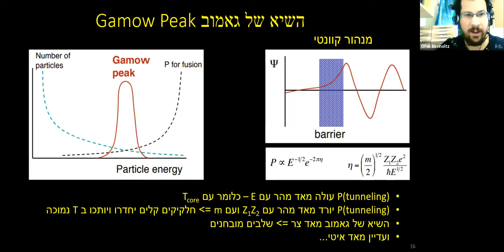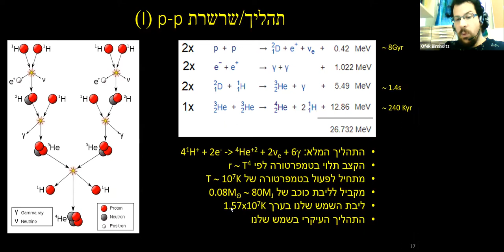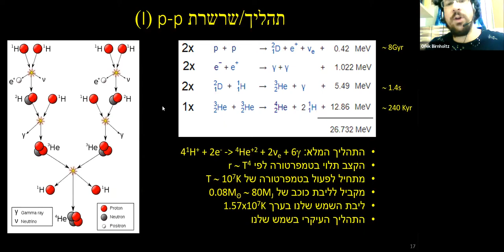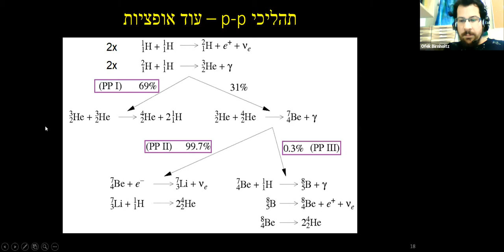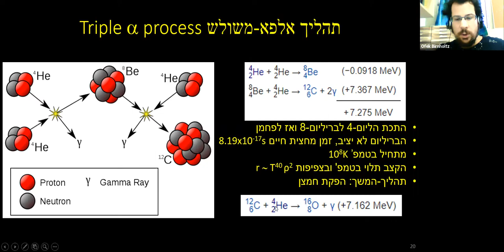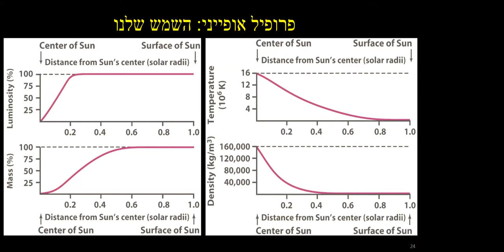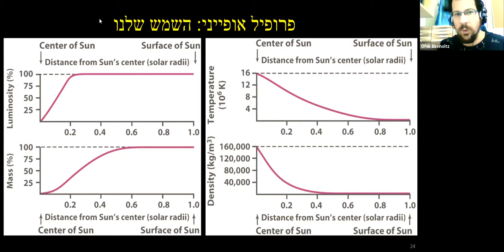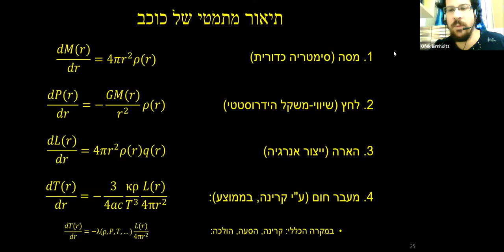מבוא לאסטרונומיה ואסטרופיסיקה (ב"א) - שיעור 5 - הקלטת זום 5.5.2020 חלק 3/3